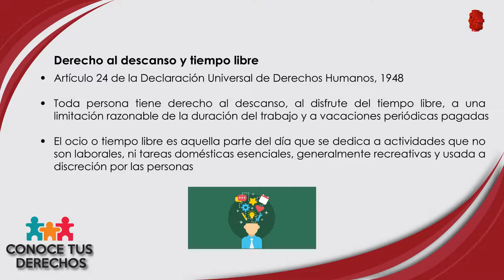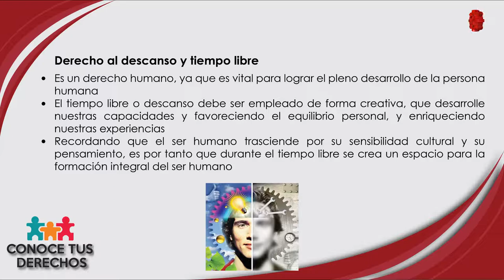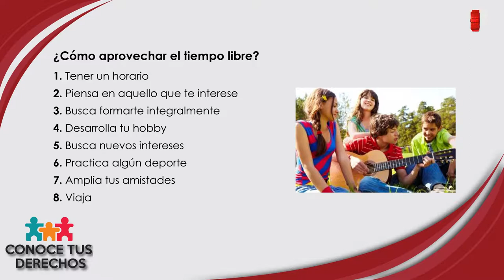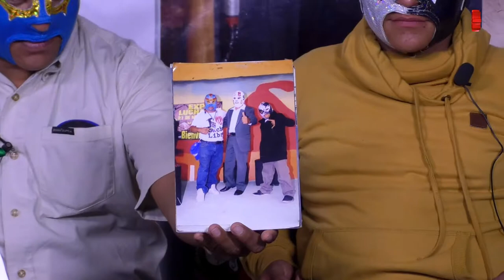Conoce tus Derechos/Derecho al Descanso/20190819-CE1920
Conoce tus Derechos. Derecho de Prioridad. Conduce: Rogelio Pérez y Natalia Sthephens. Fecha de emisión: 19 de Agosto 2019. Este y otros programas los puedes ver Producciones con fines educativos a cargo del Lic. Ernesto Gutiérrez Garcés - Director General de Educación Secundaria Técnica en la CDMX